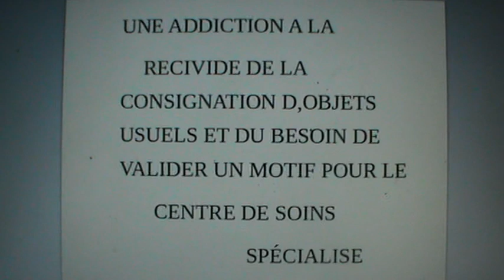UNE OBSESSION TOUJOURS ACTIVE AU 23 01 2024 à 8H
Le KAWAY de Dominique n,est plus visible dans sa loge à 8H.OUI MAIS QUES _CE QUI SE PASSE .CHERIE OU AS TU DEPOSER TON KAWAY.JE NE COMPRENDS PAS?TU VAS VOIR JE VAIS TE FAIRE UNE EDUCATION SPECIALE.AH NON PAS ENCORE. SI ?JE DIVOIRCE! 8H50 le KAWAY de Dominique et de retour dans sa loge. Doit on parler d,une forme de prospection salace d,un motif, baroque ,pour conduire Dominique vers une injonction de soins, visant à valider ses affirmations relatives à l'usage de la négativité ( des consignations d'objets usuels) Dans la catégorie CHERIE JE DIVORCE TOUS LES JOCKERS SONT EXPLOITABLES. Une marque modeste pour ce KAWAY qui n'a rien d ultime, à usage quotidien, qui lui confère un titre respectueux, contrairement à la TETE DE SNOCK responsable de cette nouvelle consignation d'objet usuel .SNOCK c'est un paronyme  de qualité pour ne pas blesser la sensibilité de certains lecteurs  (.EVIDEMMENT) .QUI A DIT _QUAND ON EST PAUVRE TYPE C,EST POUR LA VIE_ JEUDI 26_01_2024 ,après le coup du matin, le KAWAY le 23_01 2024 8H10,le coup de midi,le bonnet de sport léger Décathlon le Mercredi 17_01_2024,vers 12H15 MAINTENANT C,EST LE COUP DU SOIR.une nouvelle consignation d'objet usuel, sur un sweat de sport Kalenji  de courte durée le Jeudi 26_01_2024 vers 17H1O.Le sweat Kalenji n,est plus dans sa loge de rangement.20 H,il est de retour. Toujours les mêmes motivation dans l,action de l,auteur,obtenir une injonction de soins psychiatrique, dans l'intention de définir la véracité du récit de la victime.OUI C,EST VRAI DIFFICILE DE CHANGER LE GRADE DE PAUVRE TYPE.